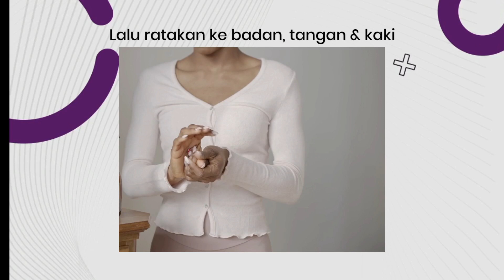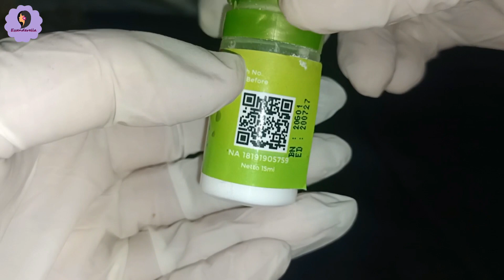Cara Membuat Body Lotion Racikan Pemutih || DIY HB Booster Whitening